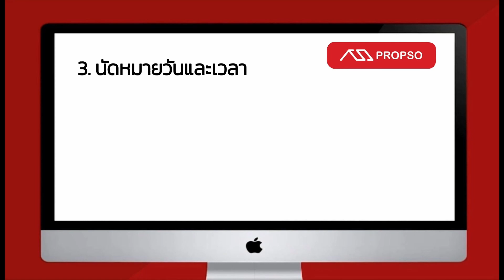เช่าคอนโด สินธร เรสซิเดนซ์ ห้องสวย เครื่องใช้ไฟฟ้าครบ - Propso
วันนี้ Propso ขออาสาแก้ไขปัญหาการเช่าคอนโด โดยพาท่านผู้ชมที่ต้องการเช่าคอนโดมาชมภาพ และบรรยากาศจริงๆ ของคอนโดให้เช่าแบบเปิดหมด ทุกซอก ทุกมุม เพื่อทางผู้เช่าคอนโดจะได้ประเมินว่าห้องนี้ เหมาะกับตัวเองหรือไม่

49444 เช่าคอนโด สินธร เรสซิเดนซ์ [Sindhorn Residence]
พื้นที่ : 74 ตรม.
1 ห้องนอน 1 ห้องน้ำ

1. เลือกห้องที่ต้องการชม และแจ้งมาที่ Line: @propso
2. โอนเงินค่าเปิดห้อง 300 บาท
3. นัดหมายวันและเวลา เพื่อทำการ Live Tour โดยสามารถทำผ่านช่อง Line, Facebook Massenger, Whatapp หรือช่องทางอื่นๆที่ต้องการ
Line : @propso
ฝากขายบ้านฟรี!